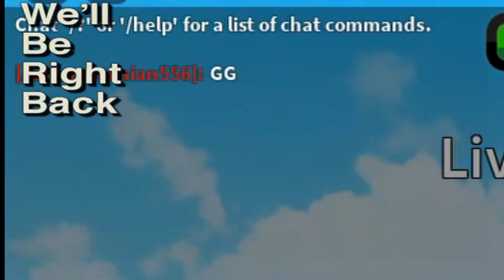Random ABA 1v1 moments